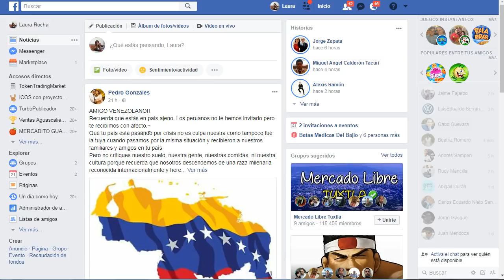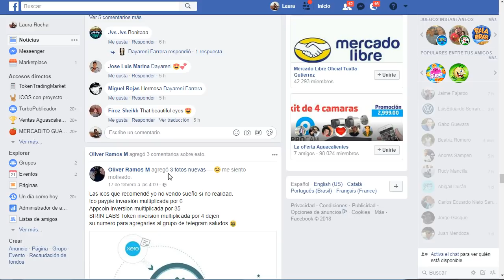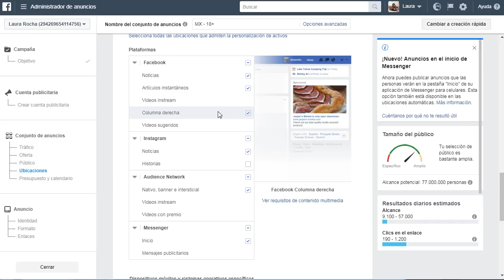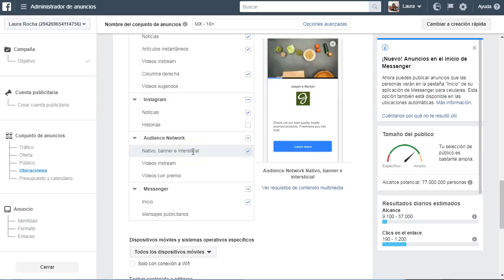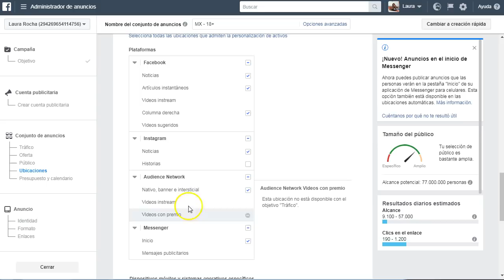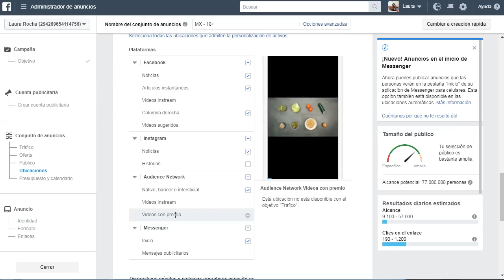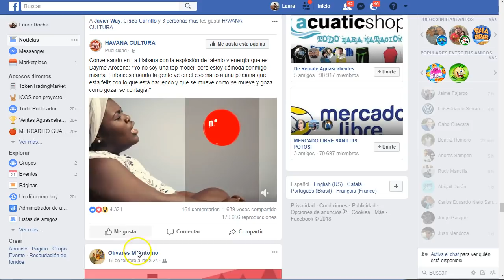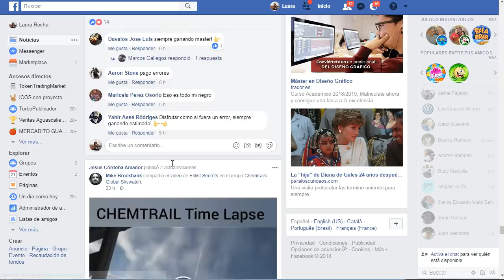algoritmo Facebook 2018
Cambio algoritmo Facebook 2018 explicado

Explicación rápida y sencilla del cambio de algoritmo en Facebook 2018
Facebook algoritmo 2018 tutorial en español.
El cambio de algoritmo de Facebook para este 2018 no es grave, es importante para nosotros como anunciantes y nos ayudará a mejorar nuestro posicionamiento al elegir mas opciones para anunciarnos.
El algoritmo de Facebook no es malo para nuestro trabajo, sino que amplia lo que ya tenemos para aplicar a nuestras ofertas.